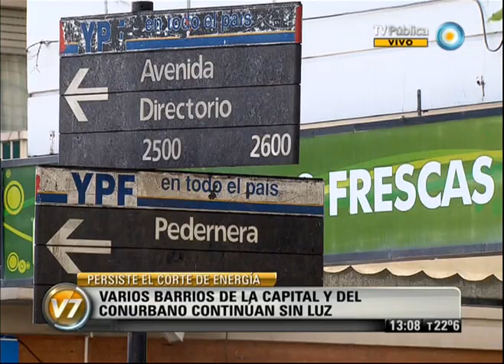Visión 7: Varios barrios porteños y bonaerenses continúan sin luz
Varios barrios porteños y del conurbano bonaerense continuaban sin energía eléctrica, luego de la jornada de calor intenso del lunes. Desde Edenor y Edesur aseguran que se trata de problemas puntuales y que trabajan para restrablecer el servicio. Emitido por Visión 7, noticiero de la TV Pública argentina, el miércoles 26 de diciembre de 2012.